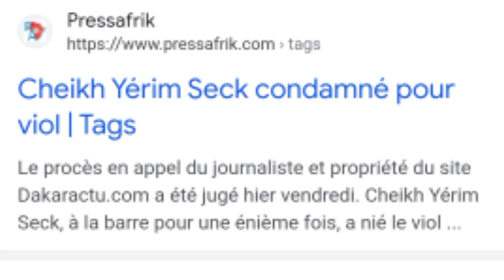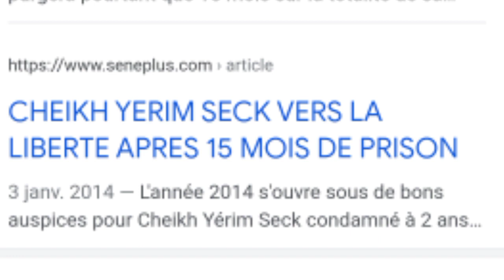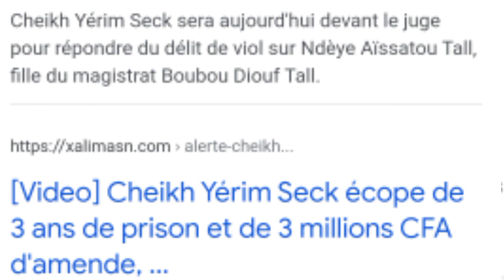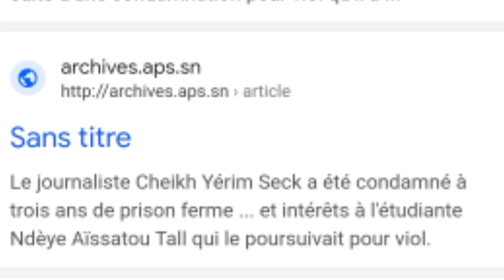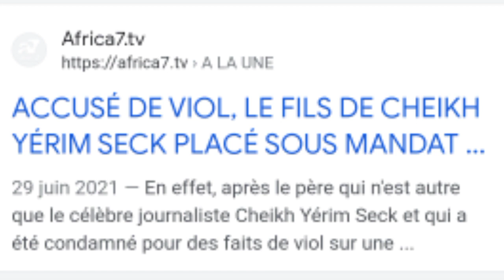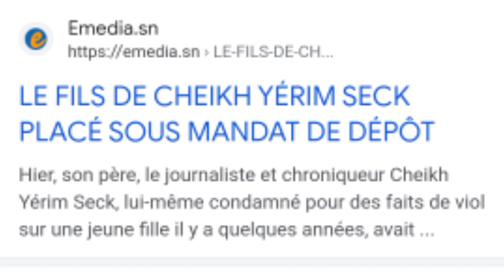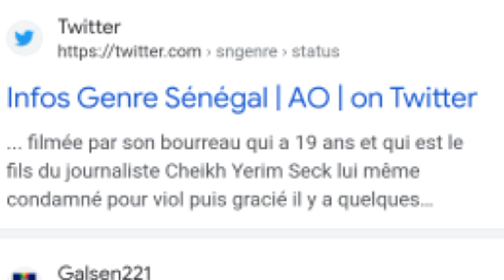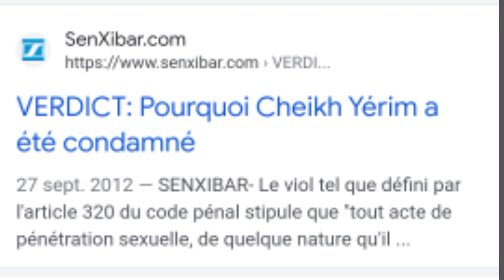Audio Fuité Cheikh Yérim Séck Vi0le Une - Histoire Vio|e Cheikh Yérim et Son fils famille vi0leurs